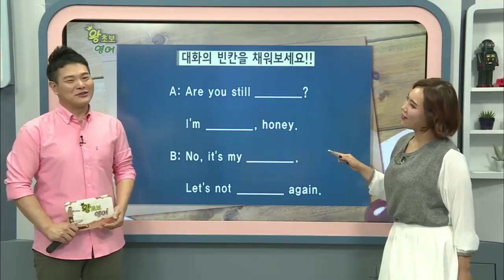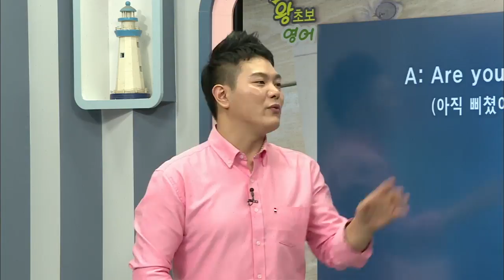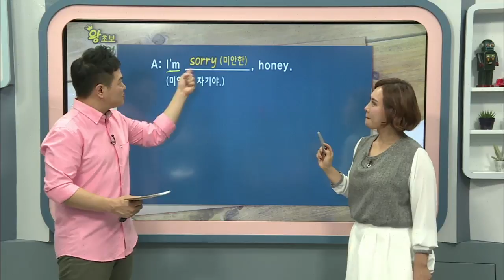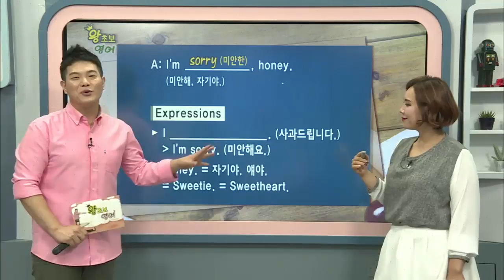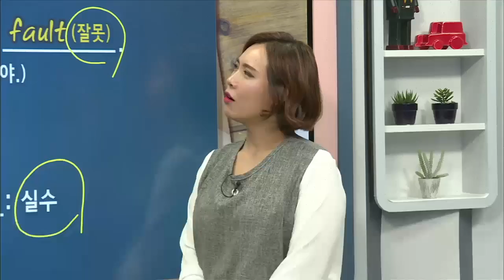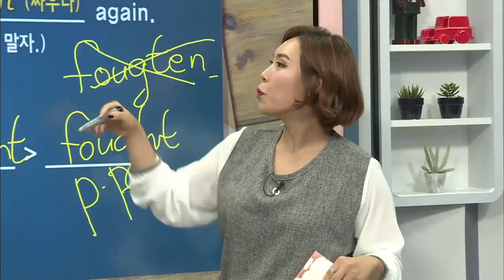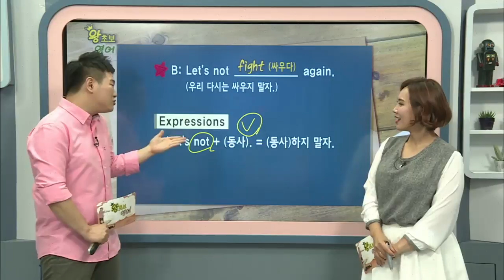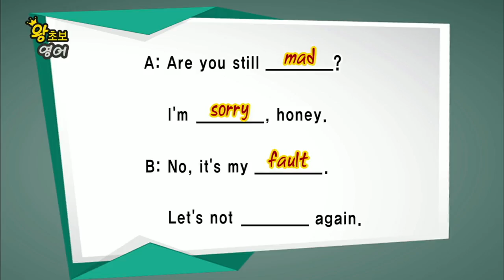왕초보 영어 - 제473회 싸운 후 화해하기_#002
제473회 싸운 후 화해하기,